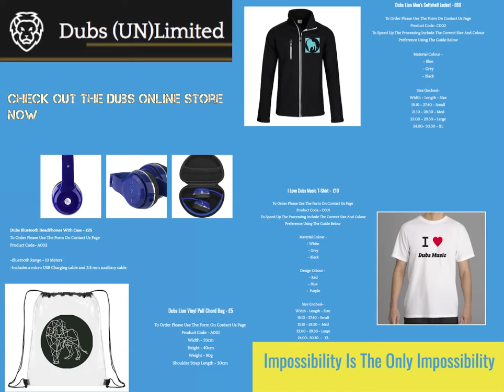AJ Dubs - Moombah - Grimestep